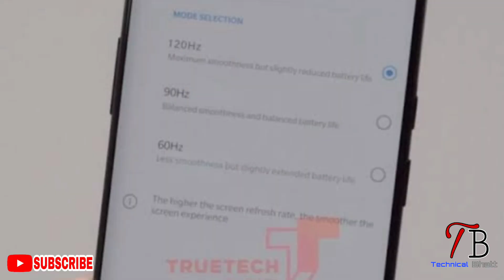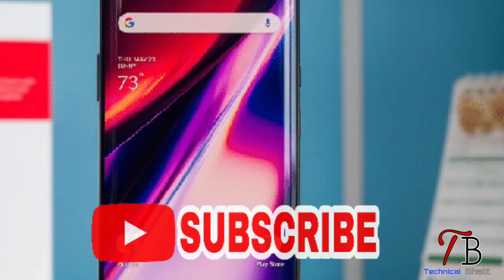Oneplus 8 pro ....oneplus 8 pro specifications......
Hallo guys
Guys ager aap bhi lena chate ho new smartphone but aap confuse ho ki konsa le konsa he batter so guys aaj ke is me hum vivo ka upcoming smartphone#oneplus8pro or redmi ka upcing smartphone oneplus8 in dono ke bich comperision karvayenge or dekhnge kiin dono me best kon he to is video ko end tak dekhte rhiye.
Guys video start karne se pehle ager aap mere channel pr new ho to channel ko subscribe kr do me daily basses pr esi hi helpful videos lata rhta hu to unko dekhne ke liye channel ko subscribe kro or bell icon ko bhi on kr do jisse video ka notification aaapko miljaayega.
So hallo gys me hu ajay bhatt or technicalbhatt youtube channel me aapka swaget he.
Look -
Display-
Oneplus 8 pro:-6.7” super AMOLED display 120Hz refresh rate display
Processiors –
Oneplus 8 pro:-Qualcomm snapdragon865
Cameras-
Oneplus 8 pro:- 12MP punch hole selfi  camera or 64MP primary camera 20 MP ultra wide angel camera 12 MP telephoto camera with 10xhybrid zoom
Sorege-
Oneplus 8 pro:-8gb ram 128gb internal sorege ke sath me
Batterly life-
Oneplus 8 pro:-4500mAh with 50w fast charging support ke sath me
Price-
Oneplus 8 pro:-49990/-
Lonch date:-23 april 2020 (unofficial)

official videos..